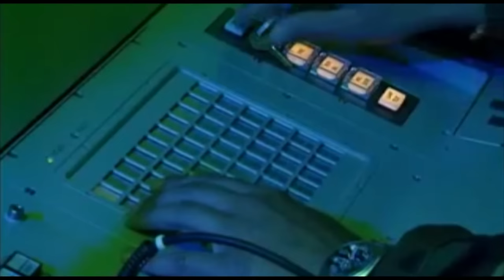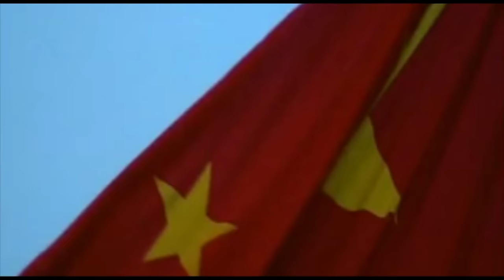Sexaine - Cuervo negro (fuego y sed)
Videoclip de "Cuervo negro (fuego y sed)", novena canción del primer disco de Sexaine, "¿Eres adicto?".

Los vídeos pertenecen a sus respectivos dueños. Más inf. en página web.